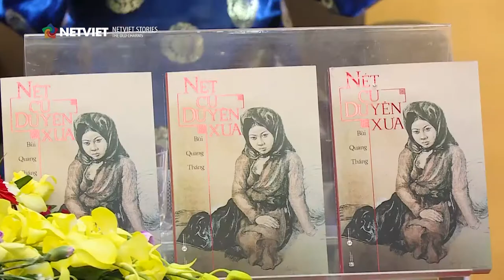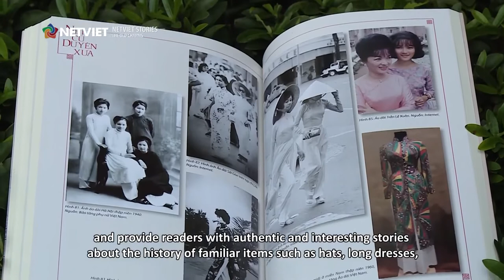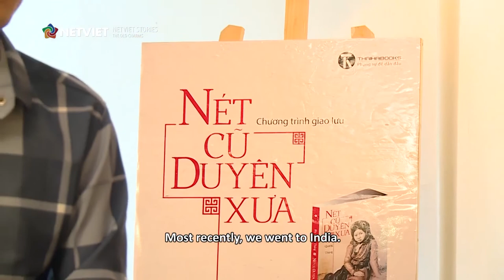Nét cũ duyên xưa - Nét đẹp văn hóa Việt. Phỏng vấn TS Nguyễn Mạnh Hùng - NetViet TV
Dân tộc Việt Nam với hàng nghìn năm văn hiến, tự hào là một trong những cái nôi văn minh của nhân loại. Bên cạnh lịch sử hào hùng với công cuộc dựng nước và giữ nước vĩ đại, dân tộc ta cũng sở hữu một nền văn hóa đặc sắc, đậm đà bản sắc dân tộc.

Cuốn sách "Nét cũ duyên xưa" của tác giả Bùi Quang Thắng gợi nhớ nét đẹp cổ xưa, truyền thống của dân tộc Việt Nam, qua những bộ trang phục cổ truyền đã đồng hành cùng người Việt qua những năm tháng lịch sử hào hùng.

Video phỏng vấn TS Nguyễn Mạnh Hùng về nét đẹp cổ truyền dân tộc và cái nhìn của bạn bè quốc tế đối với những bộ trang phục đầm đà bản sắc Việt.

Thaihabooks trân trọng giới thiệu!